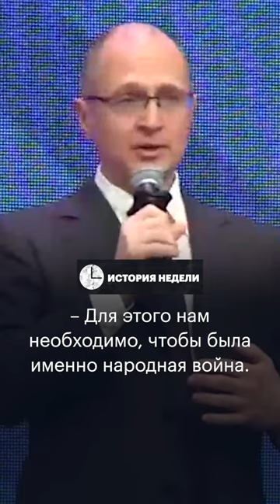Кириенко несколько раз произнес слово «война», когда выступал перед учителями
А Сергей Кириенко в курсе, что за слово «война» можно и в тюрьму попасть?